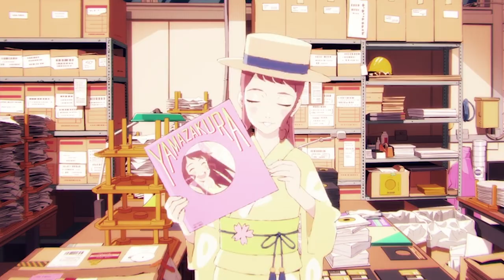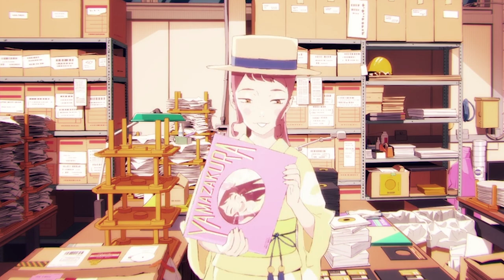hayashi. - warming up (ウォーミング アップ)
Follow hayashi.

Anime: Cider no You ni Kotoba ga Wakiagaru